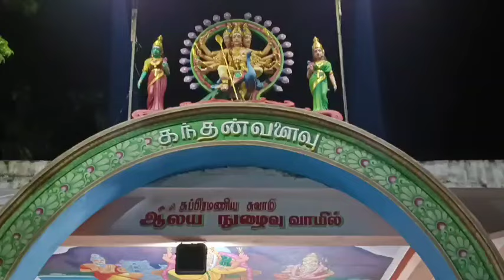எட்டாத தையும் எட்டச்செய்யும் எட்டுக்குடி முருகன் அருள்.@Alayamani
நாகை மாவட்டத்தில் உள்ள முருகன் ஆலயங்களில் முக்கியமானது  எட்டுக்குடி சுப்பிரமணியர் ஆலயம் . இந்த எட்டுக்குடி முருகன் திருக்கோயில். ஆறு படைகளுக்கும் முந்தைய ஆதிப் படை வீடு என்று போற்றப்படும் அற்புதத் தலம் ஆகும் . 18 சித்தர்களில் ஒருவரான வான்மீகி சித்தர் ஜீவசமாதி அடைந்து அருள்பாலிப்பது இந்த எட்டுக்குடி திருத்தலத்தில் தான்' இங்கு தல விருட்சமாக வன்னி மரமும், தீர்த்தமாக சரவணப் பொய்கையும் திகழ்கிறது

கந்த புராணத்தில் கூறியுள்ளபடி இங்கு அருள்பாலிக்கும் திருமுருகன் சூரபதுமனை அழிப்பதற்கு முன்பாகத் தேவேந்திரனாகிய மயில் மீது ஏறி அமர்ந்துள்ள மூர்த்தமாகக் காணப்படுகிறார். அம்பறாத் தூணியிலிருந்து அம்பை எடுக்கும் நிலையில் உள்ள வீரசௌந்தர்யம் உடையவராக வீற்றிருக்கும் வேலாயுதக் கடவுள் தான்இங்கு மூலவர் வீற்றிருக்கிறார்.

இங்கு முருகன் உக்கிரமாக இருப்பதால் பக்தர்கள் பாலபிஷேகம் செய்கிறார்கள். பிராகாரத்தில் முருகனுடன் சூரபத்ம வதத்திற்குத் துணையாகச் சென்ற 9 வீரர்களுக்கும் சிலைகள் உள்ளன. சூர சம்ஹாரம் செய்வதற்கு முருகப்பெருமான் இங்கிருந்து புறப்பட்டதாகக் கூறுகிறது தல புராணம்.

இந்தத் தலத்தில் வேண்டுவார்கள் வேண்டும் வரத்தை அளிப்பவராக அருள்புரிகிறார் முருகப் பெருமான். குழந்தை வரம் வேண்டுபவர்களுக்கும் அருள்புரிகிறார் முருகன். குழந்தை வரம் நிறைவேறும்போது மணி கட்டி நேர்த்திக்கடனைச் செலுத்துகிறார்கள். எல்லா முருகன் கோயில்களிலும் இருப்பது போல் இங்கும் காவடி எடுப்பது மிகவும் சிறப்பு. சித்தர் பௌர்ணமி விழா  எட்டுக்குடி யேல் பெரும் விழா ஆகும் காவடி எடுத்கதால் நம் துயரங்கள் அனைத்தையும் போக்கி அருள்கிறார் எட்டுக்குடி முருகன். கந்தனுக்கே உரிய சஷ்டி , கார்த்திகை , வைகாசி விசாகம் , தைப்பூசம் , கந்த சஷ்டி எல்லாம் எட்டுக்குடி முருகன் ஆலயத்தில் விசேஷமாக கொண்டாடப்படுகிறது .